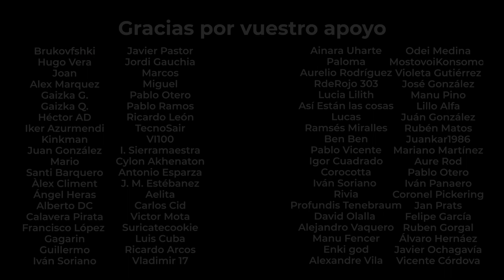❌ Matemáticas Socioafectivas e Historia LGTBQ+YZ | 👉 La Educación del FRACASO en España